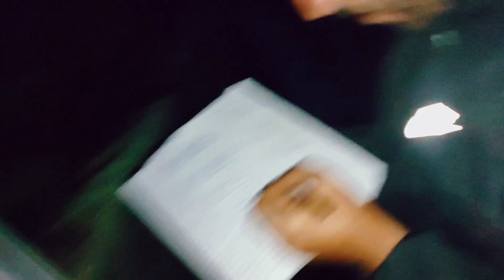Unraveling Roads: A Survey Adventure in Panauti ||Civil engineering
Embark on a journey of precision and analysis as we delve into the meticulous road survey conducted on the 4km stretch from Manedovan to Khanidada, situated in the picturesque town of Panauti, Kavrepalanchwok district. This engaging video chronicles the dedicated efforts of Saurab Gautam, Shashwat Neupane, Satish Sapkota, Pintu Kumar Chaudhary, and Sandip Paudel, who undertook this endeavor as their final year project in civil engineering.
Join us as we traverse the road, measuring and recording every detail with utmost accuracy. The video showcases the use of advanced surveying equipment and techniques employed to collect data that form the backbone of the Detailed Project Report (DPR) for the road.
Shashwat Neupane, Satish Sapkota, Pintu Kumar Chaudhary, and Sandip Paudel demonstrate their expertise as they meticulously document the road's alignment, elevation changes, curves, and topographical features. The precision of their work is vital in ensuring that the road's design and construction meet the highest standards of safety and functionality.

Through insightful commentary and visual demonstrations, the video not only captures the technical aspects of the survey but also highlights the collaborative spirit and teamwork that were essential to the success of the project. As future civil engineers, the team's dedication is palpable as they meticulously work to ensure the road's feasibility and long-term durability.

Whether you're a fellow civil engineering student, an infrastructure enthusiast, or simply intrigued by the intricacies of surveying, this video offers a glimpse into the rigorous process that goes into the planning and execution of vital transportation projects.

Join us in celebrating the commitment of Saurab Gautam, Shashwat Neupane, Satish Sapkota, Pintu Kumar Chaudhary, and Sandip Paudel as they contribute to the development of their community through their dedication to excellence in civil engineering.

Survey Team: Saurab Gautam, Shashwat Neupane, Satish Sapkota, Pintu Kumar Chaudhary, Sandip Paudel
Location: Manedovan to Khanidada Road, Panauti, Kavrepalanchwok district
Project: Detailed Project Report (DPR) for Road
Discipline: Civil Engineering

sa30 creationsvlognepal travel vlogCivil engineeringroad constructionRoad projectdprDpr of road projectsurveying in civil engineeringCivil engineering road surveywhat is surveying in civil engineeringSurveying in civil engineeringsurveying civil engineeringsurveying engineeringsurveying lectureland surveyingtotal stationSurvey for roadsconstruction layout